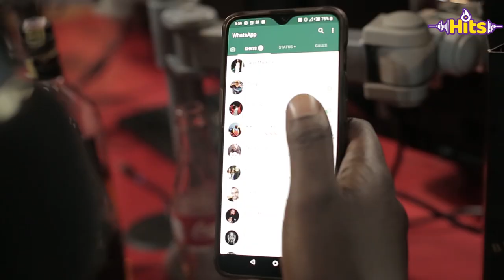Blinky Bill Talks David Beckham, Kanye West and Why Consistency is Key I Hits 984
Blinky Bill Talks David Beckham, Kanye West and Why Consistency is Key on Hits 984